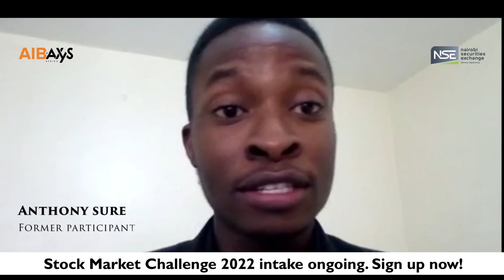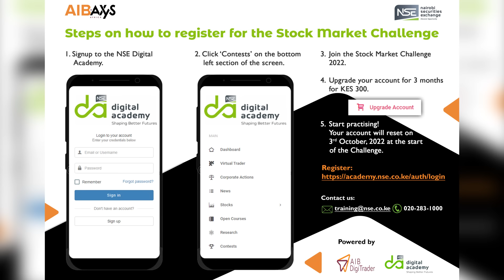The 2022 Stock Market Challenge! Intake Ongoing!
A perfect opportunity for Kenyans, young investors, University students, and College students to learn about the operations of the stock market as they horn their investing skills. The NSE Challenge is back!
2. Click 'Contests'
3. Join the 2022 Stock Market Challenge

~Free investment coaching
~Training on the Stock Market
~Cash prizes
~Internship opportunity